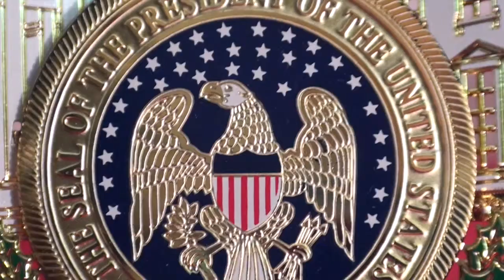First Lady Abigail Fillmore Commemorative White House Christmas Ornament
Commemorative White House Christmas Ornament with music of the period. (Foster: Campdown Races, 1850)